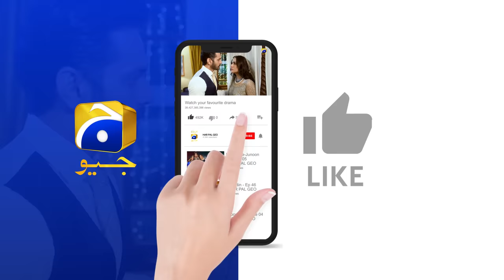Ehraam-e-Junoon Episode 09 - [Eng Sub] - Digitally Presented by Sandal Beauty Cream - 5th June 2023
Ehraam-e-Junoon Episode 09 - [Eng Sub] - Neelam Muneer - Imran Abbas - Digitally Presented by Sandal Beauty Cream - 5th June 2023 - HAR PAL GEO

Ehraam-e-Junoon Digitally Presented by Sandal Beauty Cream

Writer: Jahanzeb Qamar
Director: Syed Ramish Rizvi
Producers: Abdullah Kadwani & Asad Qureshi
Production House: 7th Sky Entertainment